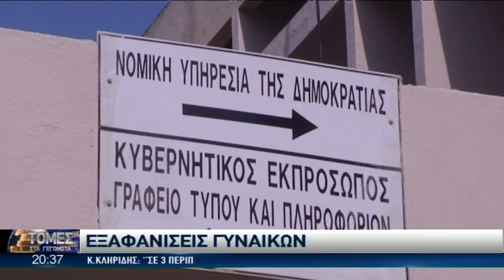Συνεχίζεται ο θόρυβος εάν γνώριζε ο Γεν. Εισαγγελέας